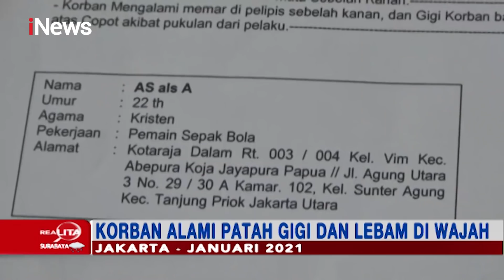Eks Timnas U-19 Ditangkap usai Kedapatan Aniaya Kekasihnya - Realita 08/04